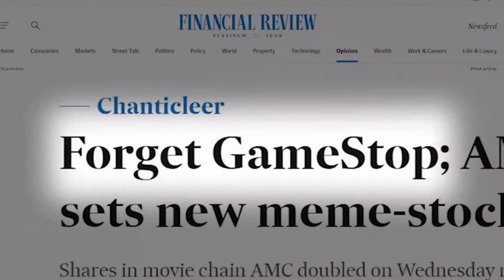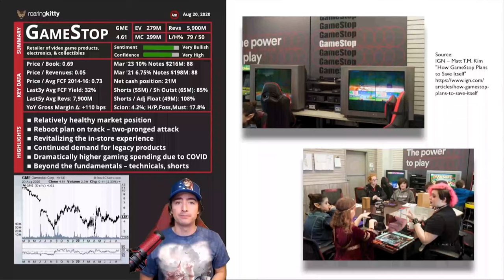To The Moon: The GameStop Saga Trailer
This book is an attempt to chronicle and explain the GameStop saga, the psychological games that were played, the extraordinary online community that rose to this historic occasion, and the financial warfare that has taken place on a new digital frontier. It is a journey through complex stock market jargon, memes, and in-jokes created by r/WallStreetBets (an online forum on reddit.com) and the other online communities that sprung up around it. It’s a story packed with wild gambling, bandwagon-jumping, digital guerilla warfare, and diamond hands. It’s a story that, much like our entire lives at the moment, had no precedent, no rule book, and no map to follow.